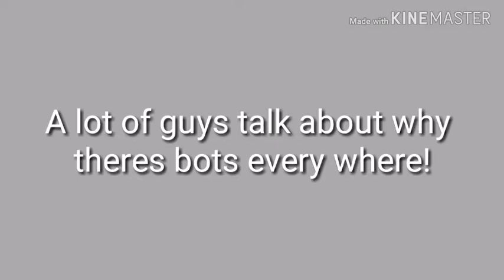BOTS Everywhere! (Real)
I play lots of game I find that bots keep coming everywhere but it would not come when its more than a player like I had 3 players in my game it does not appear soooo watch out!

SUB!